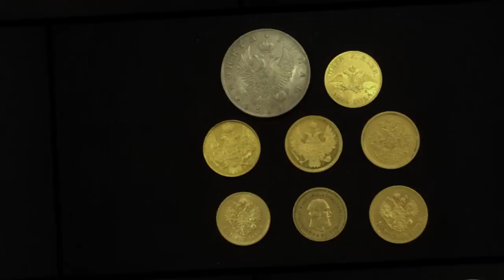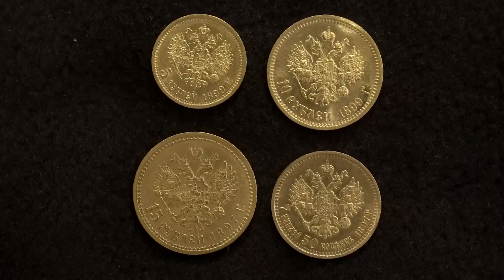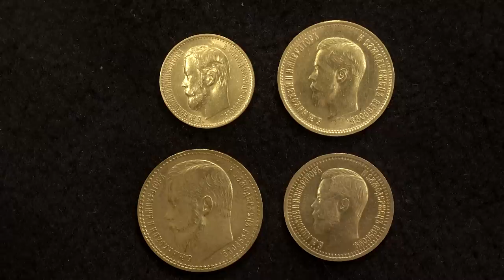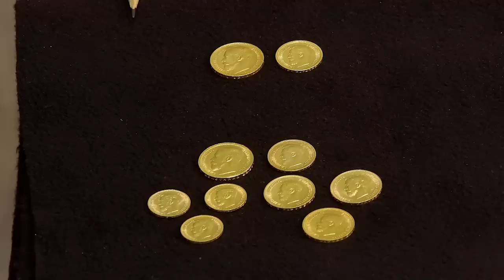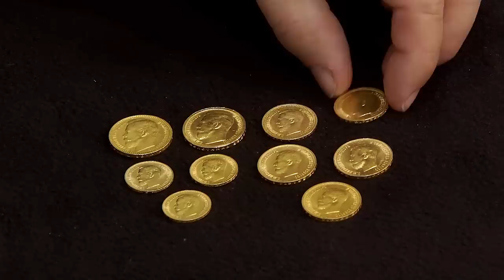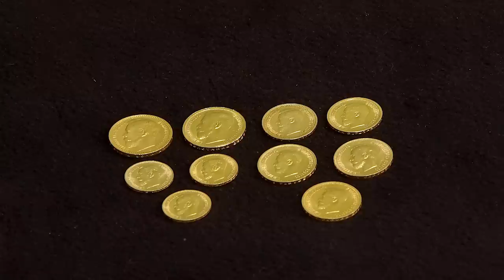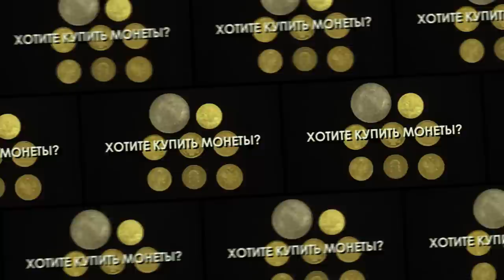✦ КОЛЛЕКЦИЯ ЗОЛОТЫХ МОНЕТ ВРЕМЕН ПРАВЛЕНИЯ НИКОЛАЯ II ✦ Нумизматика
Вместе с Дмитрием Юрьевичем Савиным,  продолжаем формировать коллекцию золотых монет Российской Империи времени правления Николая Второго.

00:00 ФОРМИРОВАНИЕ КОЛЛЕКЦИИ
05:13 портреты и год выпуска
07:08 варианты собирания монет